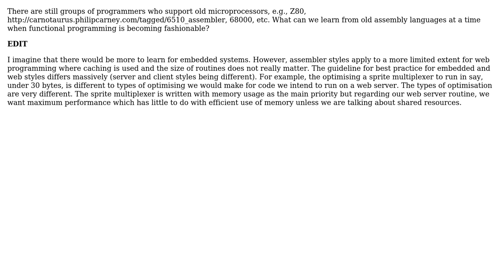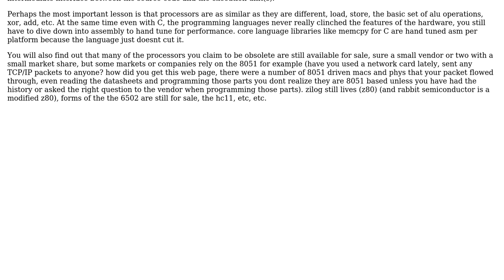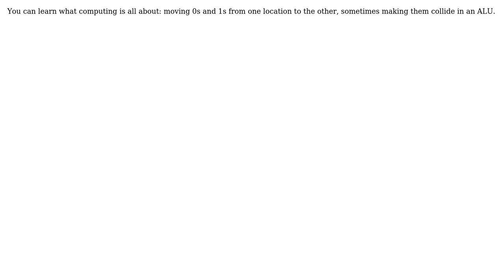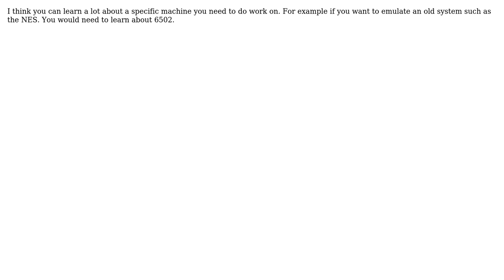Software Engineering: What can we learn from inactive assembly languages? (6 Solutions!!)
Software Engineering: What can we learn from inactive assembly languages?

With thanks & praise to God, and with thanks to the many people who have made this project possible! | Content (except music & images) licensed under CC BY-SA | Music | Images & others | With thanks to user Steve user old_timer user mouviciel user David Thornley user CarneyCode user Anon and the Stack Exchange Network Trademarks are property of their respective owners. You are responsible for your own actions.